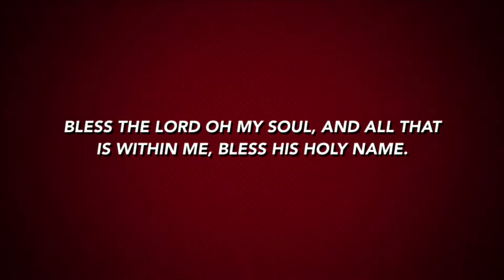intro using imovie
my simple intro